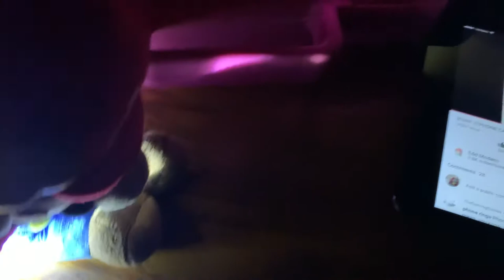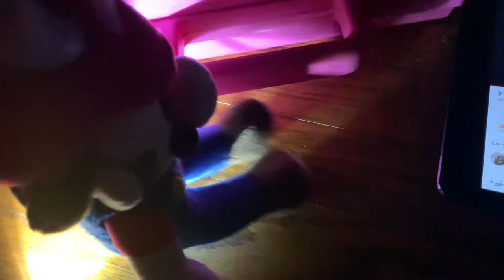FNAF Plush The Movie Part 2: William Afton